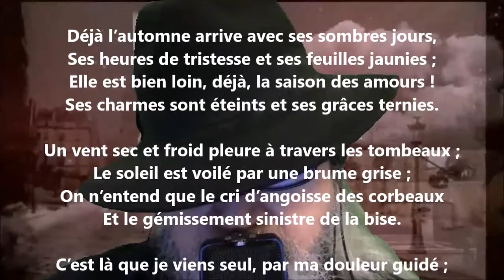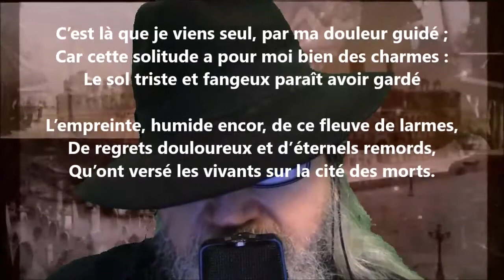Au cimetière - Henri-Charles Read lu par Yvon Jean